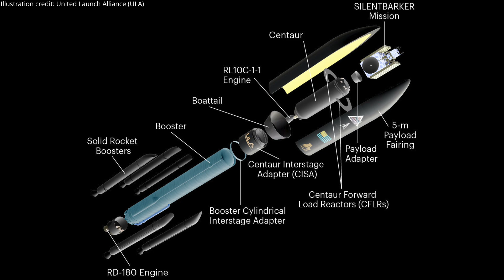Atlas V launches NROL-107 / SILENTBARKER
A United Launch Alliance (ULA) Atlas V 551 launch vehicle launched the SILENTBARKER/NROL-107 mission, from Space Launch Complex 41 (SLC-41) at Cape Canaveral Space Force Station, Florida, on 10 September 2023, at 12:47 UTC (08:47 EDT). According to ULA, SILENTBARKER/NROL-107 is “a joint National Reconnaissance Office (NRO) and U.S. Space Force (USSF) capability to improve space domain awareness”.
Credit: United Launch Alliance
Atlas V launches SILENTBARKER/NROL-107